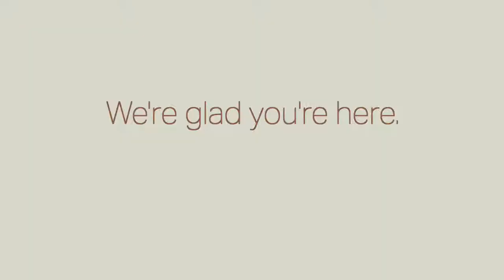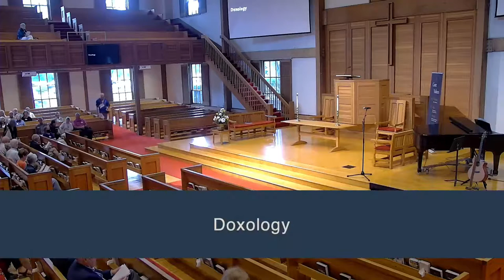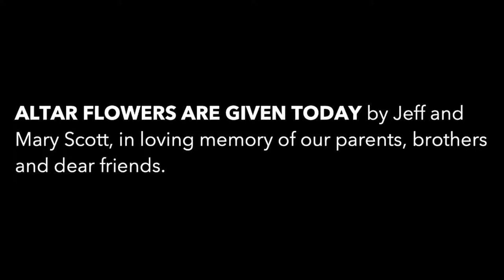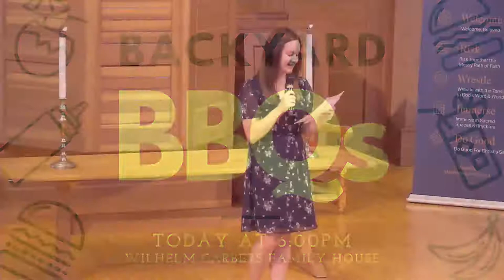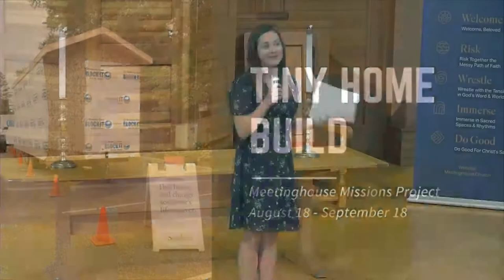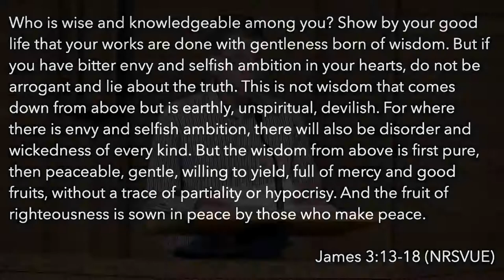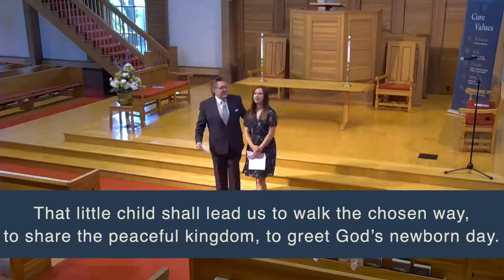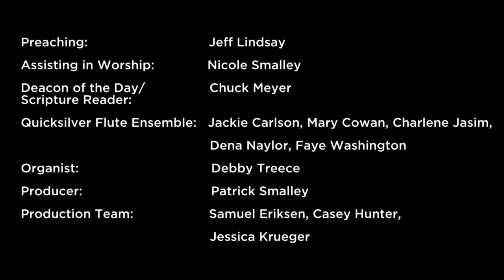"Faith & Peace" (Traditional - August 14, 2022)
Join us this Summer for a 10-week sermon series journeying through the book of James to see how our faith connects to the whole of our lives.